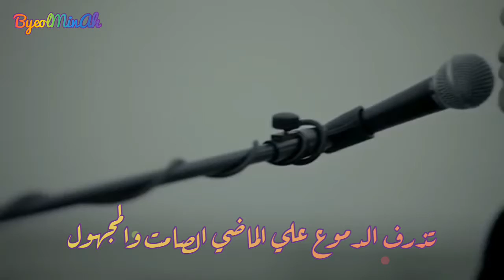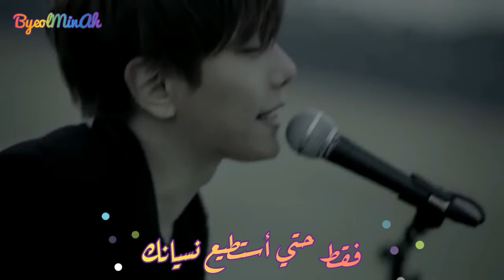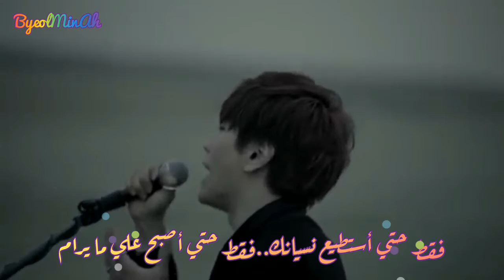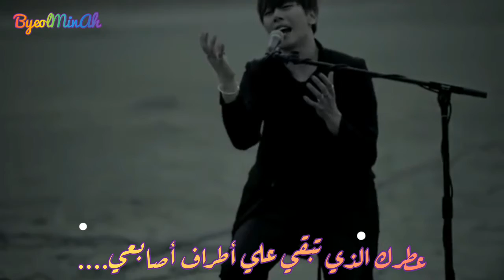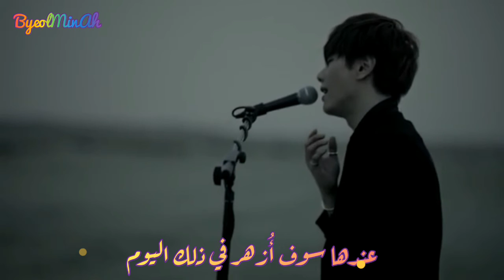Park Hyo Shin_Wild Flower_arabic sub_الترجمة العربية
Hi..Soul Tree🖐
This is Arabic subtitle for park hyo shin song .
Park hyo shin(박효신)..wild flower(야생화)..Arabic sub
By:ByeolMinAh
All right administered by
"STONE MUSIC ENTERTAINMENT"
ARTIST:Park Hyo Shin (박효신)
Song: Wild Flower(야생화)
ALBUM:Wild Flower(야생화)
YEAR:2014